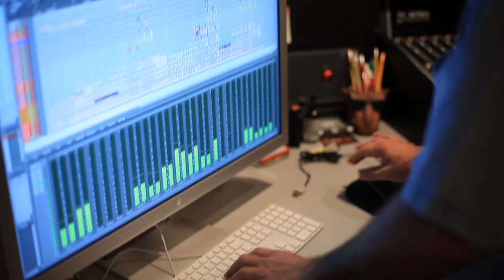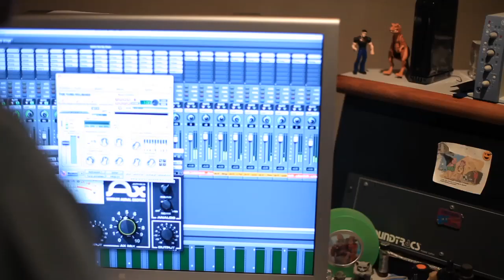Maurice LoMonaco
Director-John Scoular